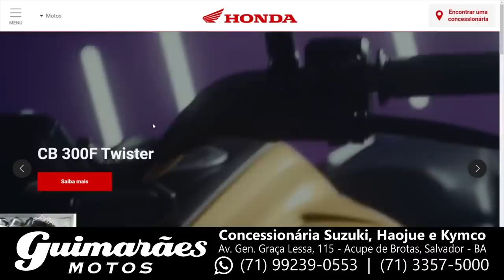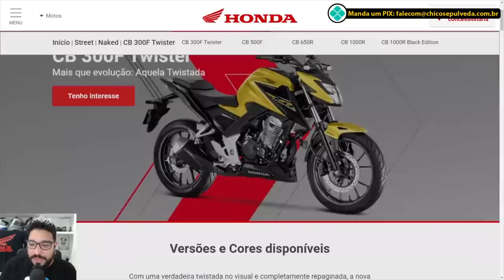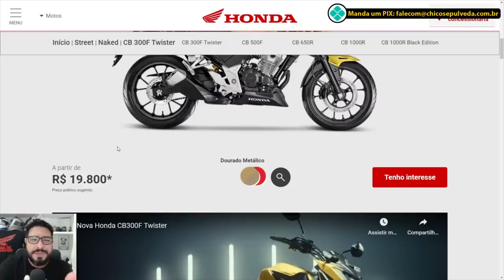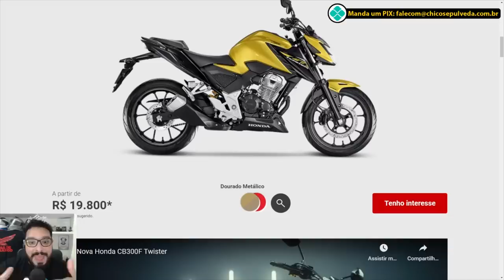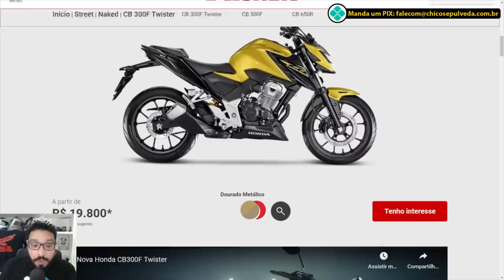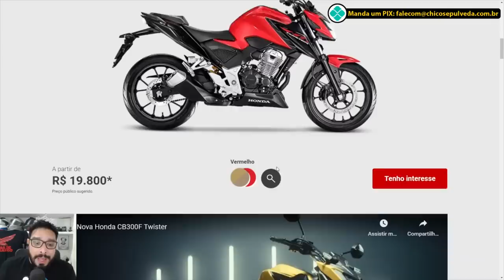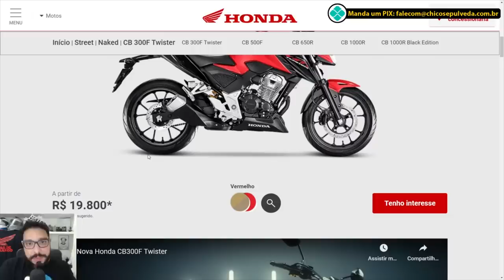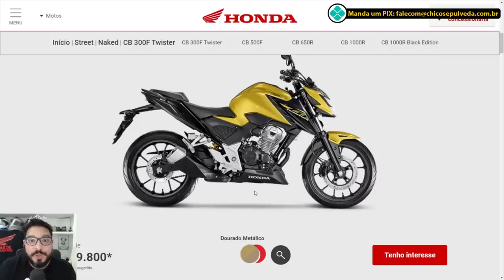PREÇO Honda CB300F Twister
Black Boots
Calçados com estilo, conforto e segurança